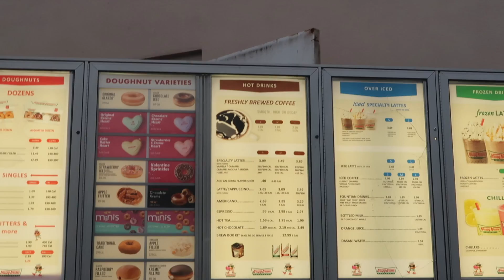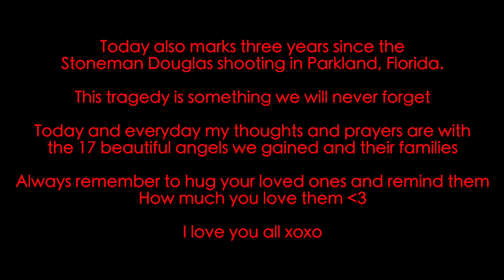Spending Valentine's Day ALONE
*I am so sorry, thinking of 2018 made me think three years ago automatically, but it is actually the two year anniversary. xoxo*

Hey Guys!!! Here we are Single as can be on Valentine's Day! So glad I got to spend the day with you guys and give you a fun little guide on how to spend Valentine's Day single!! Like I said not only today but any day is a good reason to spoil yourself! Self love baybeeeee
xoxo

Download the IHeartRadio app to listen to me on XL106.7 !! Thursday Mornings around 8:30est

Socials:
Instagram.com/nikkicortland